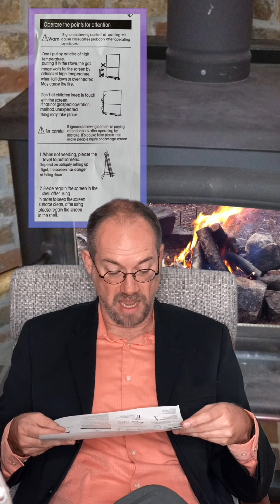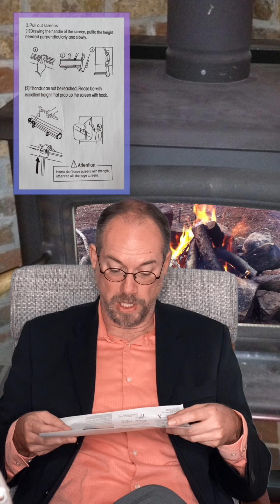Operating Instructions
A reading of the operating instructions for a commercial product that really should just have been run through Google Translate. The result would have been much better and less funny. As it is, the last minute or so is not to be missed.